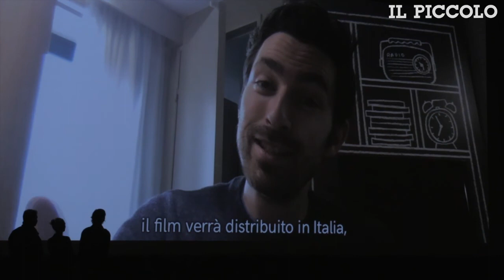Trieste Science Fiction Festival: la serata finale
La 18° edizione di Trieste Science Fiction Festival, la principale manifestazione italiana dedicata alla fantascienza, ha raccolto negli scorsi giorni ventimila spettatori e sfornato come sempre tanti premi. Quello più importante del festival è andato ai registi Zach Lipovsky e Adam Stein, consegnato durante la serata finale. Due riconoscimenti li hanno ricevuti il britannico Kevorkian, mentre il Méliès d"argent se l'è presa guadagnato Max Kestner. LEGGI L'ARTICOLO